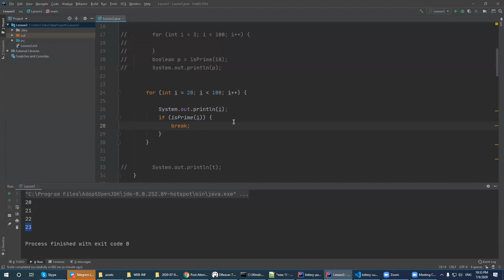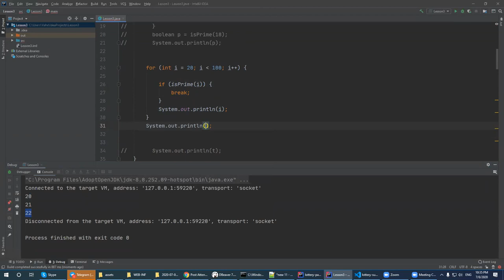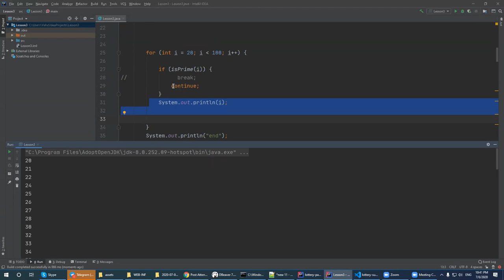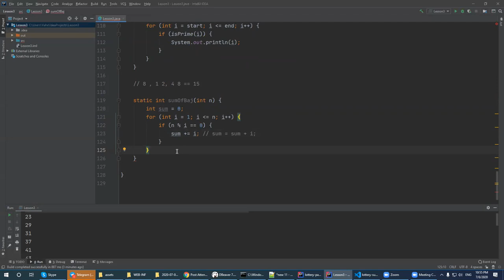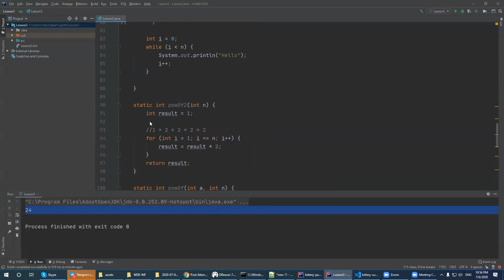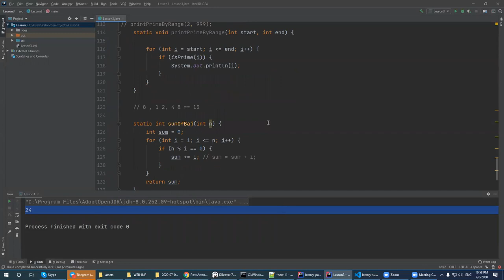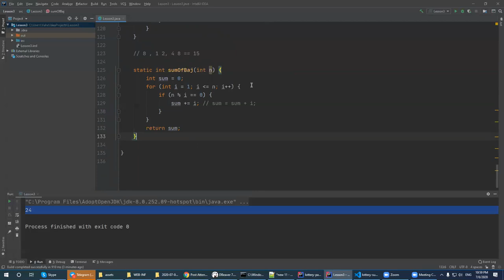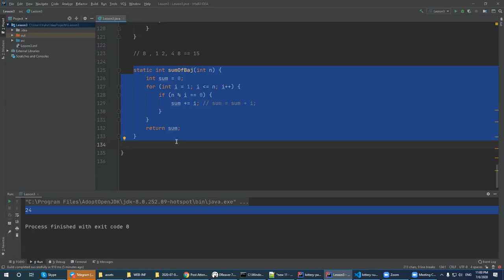3_2 (break, continue)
break, continue